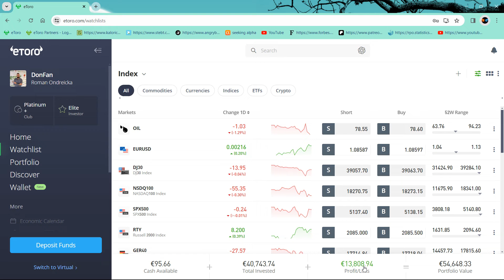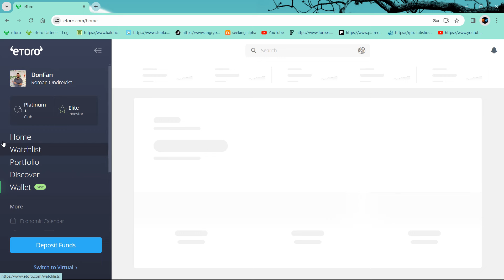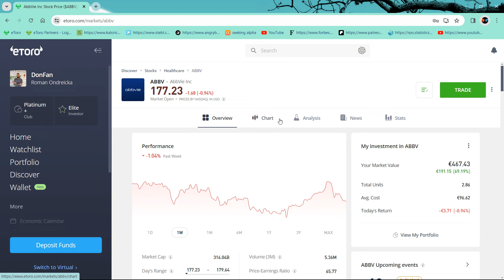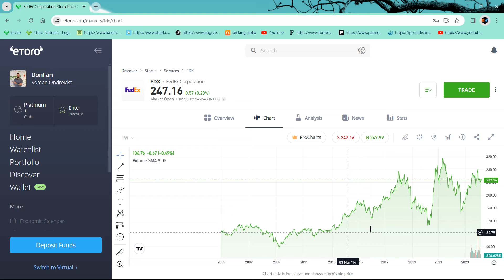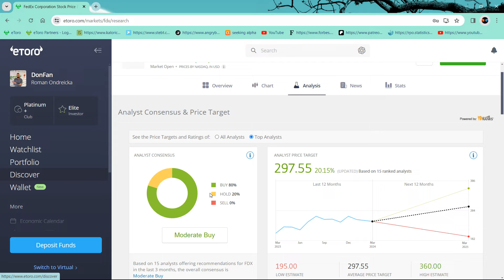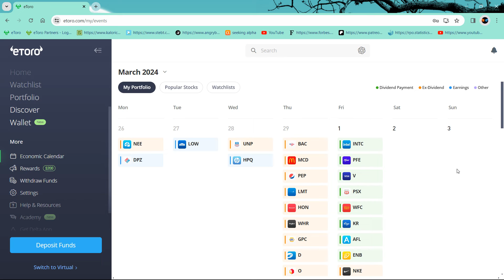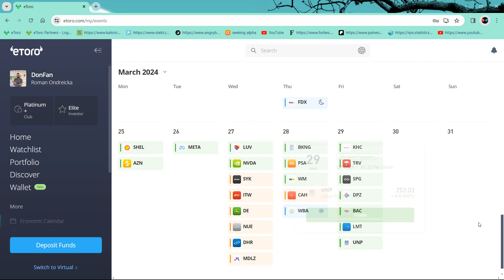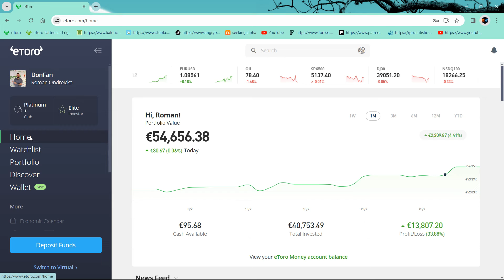Čo nás v Marci čaká? Kto zvýšil dividendu o 18.2%?